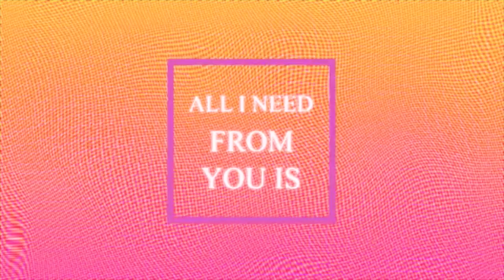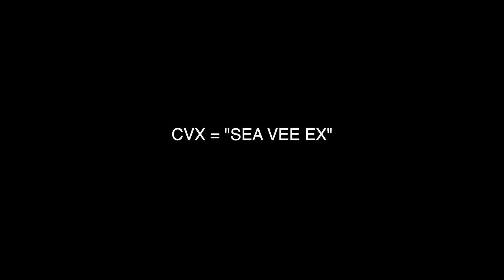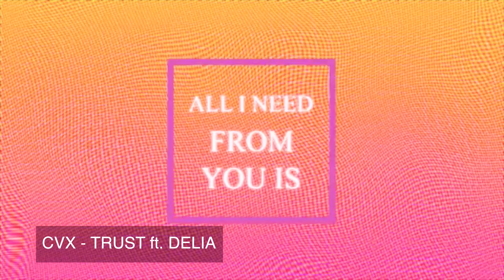BUKBER MUKBANG | CVX vs Giant Pizza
Here's our first episode of Bukber Mukbang !

Our guest is CVX and he will chewing gigantic pizzas while answering questions.

Follow: CVX
Instagram.com/ikkicvx
Soundcloud.com/cvxofficial

Follow Gerald Gerald
Instagram.com/_geraldgerald_
Soundcloud.com/geraldgeraldtunes